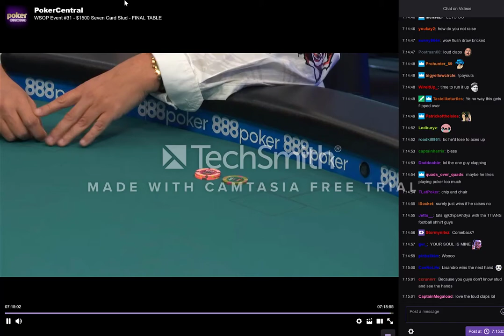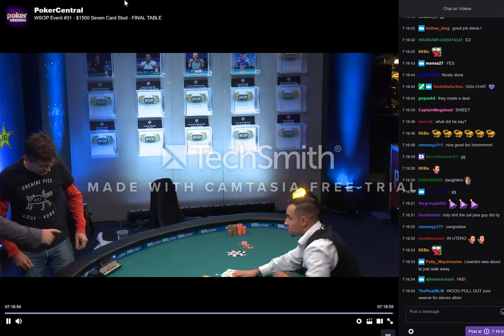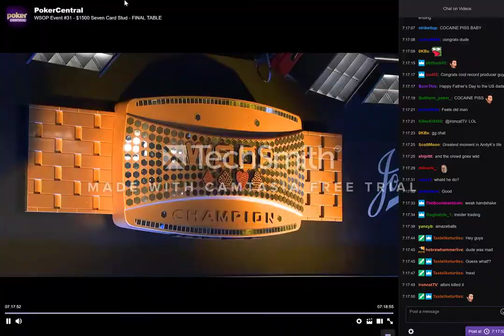Steve Albini wins the bracelet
Albini and Lisandro play event 31. Jun 16, 2018 in Las Vegas
Shellac plays Girl from Outside. Oct 7, 2018 in Seattle
Their latest record is Dude Incredible.